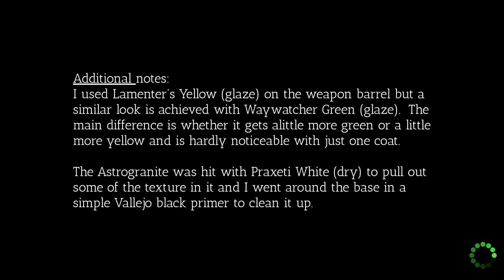Necron Warrior, Sautekh Dynasty - Ramble Free Edition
Second time around and this time I managed to keep all of the videos needed to display the whole process.  The warriors overall are really quick and easy and lend themselves nicely to batch painting but that doesn't mean they don't have a good amount of detail to them.

I hope you enjoy the video and I will look to continue releasing one video and it's short version per week provided my schedule allows it.

If you liked this and are looking for more or need a lengthy and unnecessarily long video to watch you can find the full version here:

About Roshamjoe Paints:

I've been painting Warhammer Age of Sigmar and WH40k models for about 6 years now and in that time have painted a wide variety. My skill is less than others out there but I'm always looking to improve and it's fun to look back on models I started with to then compare them to something more recent. The hobby of assembling and painting is how I spend my free time and I'm now looking to reach out and share that with others who might enjoy my style of hobbying.  My style includes a lot of run on sentences and tangents which can lead to minutes of wasted time but may provide some entertainment or background noise if nothing else.

Overall, if you're having fun with the hobby then the finished product, good or bad, was worth the time invested.

-Joe